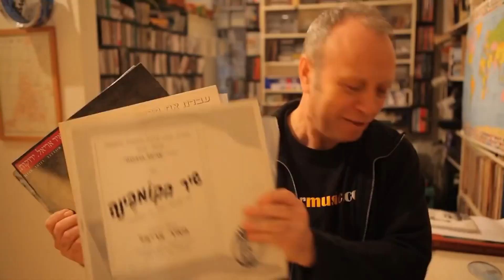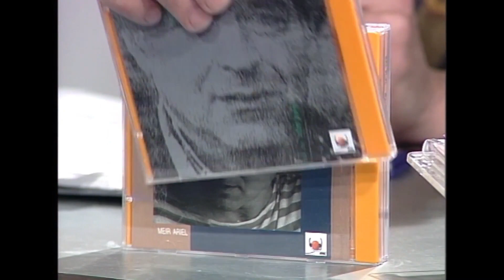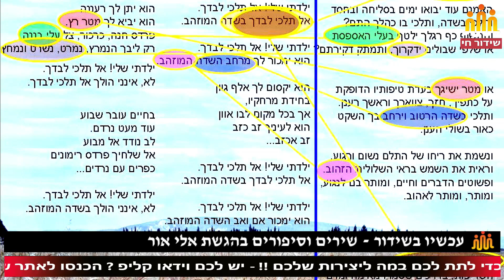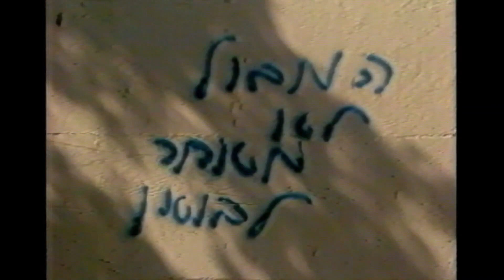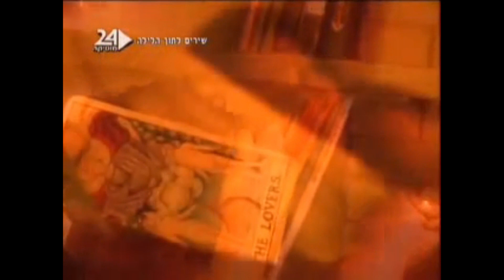מאיר אריאל (22/5/2023) סיפור חייו וסקירת יצירות נבחרות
Fast Navigation in content
00:00:32  תאור כללי על התכנית ואפשרויות האזנה ושמיעה
00:02:07 הקדמה לתכנית על מאיר אריאל
00:04:27 אגדת דשא - כתב מאיר אריאל, הלחין שלום חנוך  ביצוע ב 1992 בקיבוץ משמרות יחד עם מתי כספי

00:08:14  תקציר סיפור חייו והקרירה של מאיר אריאל
00:14:42 קטעי ראיונות ודוקו  עם אלי יצפן גידי גוב  יואב קוטנר

00:19:25  הסבר על השיר ירושלים של ברזל 1967
00:22:50  ביצוע של מאיר אריאל - ירושליים של ברזל עם קטעי וידיאו ממלחמת ששת הימים

00:26:06  הסבר על השיר : שיר כאב 1978
00:29:31  ביצוע שיר כאב של מאיר אריאל בהופעה עם עם להקת "כאריזמה" ב 1987

00:37:29  הסבר לשיר  טרמינל לומינלט נ 1978
00:42:27 ביצוע השיר  טרמינל לומינלט  מהאלבום 1978

00:46:54 הסבר לשיר מחלק המוסר השכל (אגדת עם מקסיקנית) 1984
00:49:08 ביצוע השיר  מחלק המוסר השכל (אגדת עם מקסיקנית) מהאלבום  1984

00:53:39 הסבר לשיר לילה שקט עבר על כוחותינו בסואץ 1984
00:57:46  ביצוע לשיר  לילה שקט עבר על כוחותינו בסואץ  מאיר אריאל ולהקת "כאריזמה" 1996

01:04:58  הסבר לשיר  שדות גולדברג הידוע גם בשם "ילדתי שלי” 1984
01:11:14  ביצוע לשיר   שדות גולדברג הידוע גם בשם "ילדתי שלי”מהאלבום  1984

01:15:05 הסבר לשיר  נשל הנחש  1988
01:18:02 ביצוע  לשיר  נשל הנחש וידאו קליפ של  מאיר אריאל  1988

01:24:58  הסבר לשיר  פלוגה בקו (לגמרי במקרה) 1988
01:28:07 ביצוע השיר פלוגה בקו  מהמופע שלו  דרך דמעה שקופה 1996

01:32:35  הסבר לשיר עברנו את פרעה  1990
01:35:32 ביצוע השיר עברנו את פרעה 1990  בתכנית של גבי גזית  "סופסוף" אפריל 1989

01:39:34 הסבר לשיר זרעי קיץ 1993
01:44:19 ביצוע לשיר זרעי קיץ וידיאו קליפ של מאיר אריאל  1993

01:49:04 סיכום התכנית על מאיר אריאל